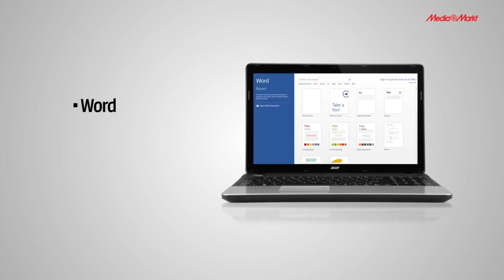Showreel Media Markt productfilms Annemarie Bruning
Annemarie presenteert de productfilms voor MediaMarkt. In deze showreel ziet u een impressie van haar werk. Meer info over Annemarie Bruning is te vinden op